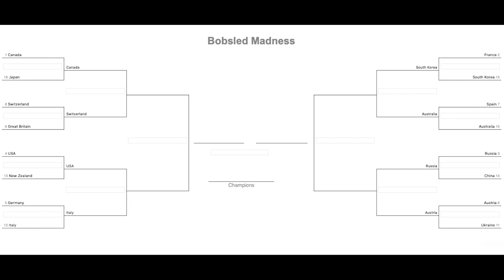Winter Sports Classics Bobsled Sweet 16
We bring you unprecedented coverage of the 2020 Bobsled Olympic March Madness Tournament as countries across the globe face off against each other for glory, fame, and fortune.

Bobsled odds:
Canada 5/2
France 5/2
Russia 3/1
USA 5/1
Germany 8/1
Austria 12/1
Switzerland 15/1
Spain 30/1
Great Britain 30/1
Australia 50/1
Ukraine 75/1
New Zealand 75/1
Italy 100/1
China 150/1
South Korea 200/1
Japan 350/1